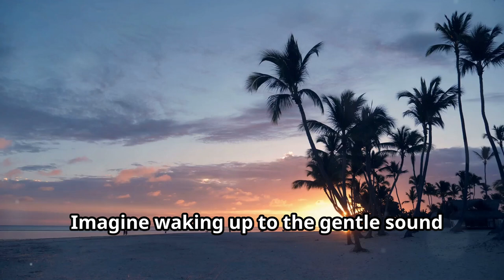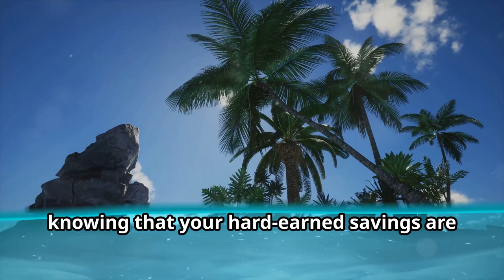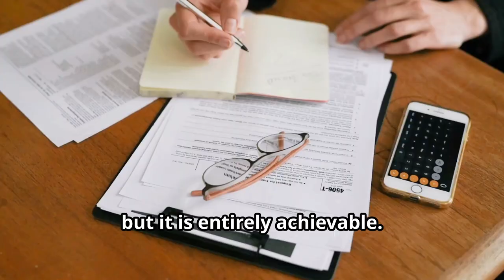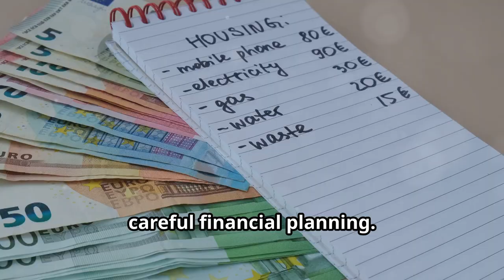Retire in Paradise for UNDER $1500 a Month || VITAL LIVING OVER 50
Welcome to vital living over 50! Are you tired of living paycheck to paycheck and dreaming of a life of financial freedom in a tropical paradise? Look no further! In this video, we'll show you how to retire in style for under $1500 a month. From affordable housing options to cost-effective living tips, we'll cover everything you need to know to make your dream of retiring in paradise a reality. Whether you're looking to escape the cold winters or simply want to upgrade your lifestyle, this video is for you. So sit back, relax, and get ready to learn how to live the high life on a budget.

🌴 Dreaming of a blissful retirement in paradise? Discover how you can live the idyllic life for UNDER $1500 a month! In this eye-opening video, we unveil the BEST destinations where golden beaches meet budget-friendly living. From charming towns to vibrant locals, we guide you through essential tips on cost of living, affordable housing, and lifestyle choices. 💸✨ Find out how savvy retirees are thriving without breaking the bank! Get ready to turn your tropical retirement dreams into reality—watch now to see how YOU can claim your piece of paradise while keeping your budget in check! 🌅